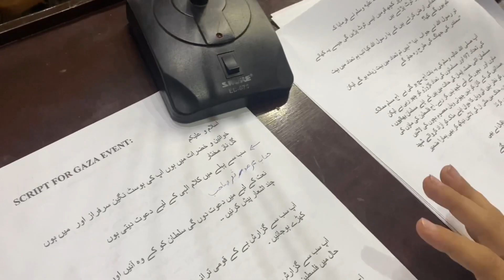Stand with Palestine 🇵🇸 | University of Sialkot new vlog